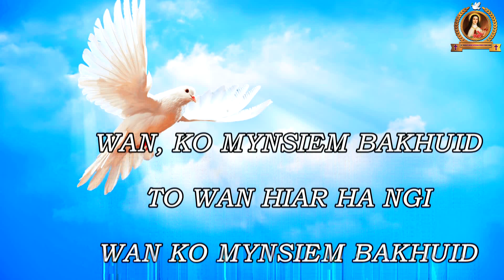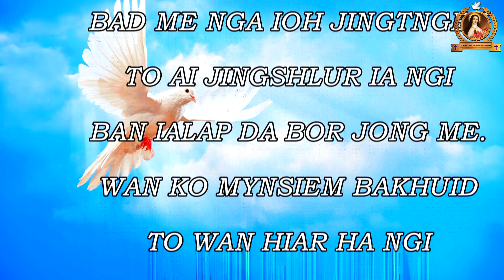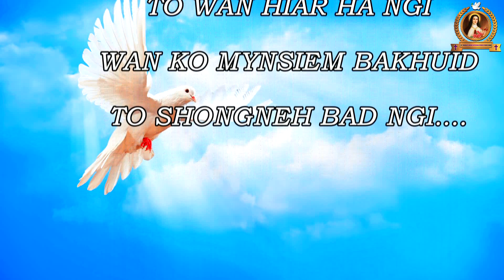TO HIKAI PHI NA NGA | REV. ARCHBISHOP VICTOR LYNGDOH | ARCHDIOCESE SHILLONG | LUM BIHSYNTU JOWAI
SPECIFICALLY, FOR SUNDAY MASS, RELIGIOUS TALKS, RELIGIOUS MUSIC, PRAISE & WORSHIP, NEWS RELATED TO THE CHURCH, RELIGIOUS LONG/SHORT MOVIES, ETC. OUR INTENTION IS TO MAKE BETTER CHRISTIAN LIVES. GOD BLESS YOU & GOD BLESS OUR HOLY CHURCH.